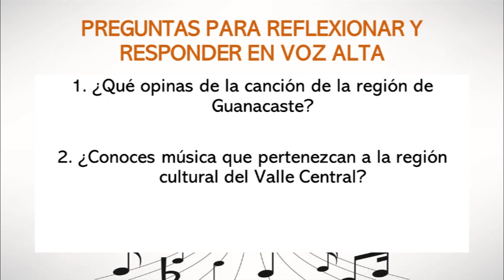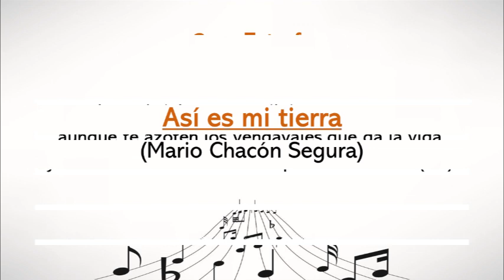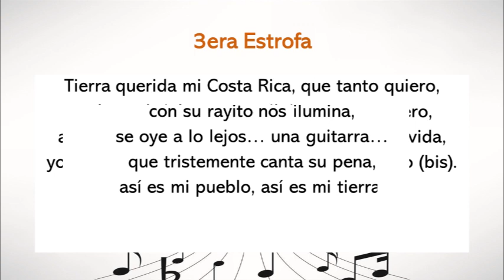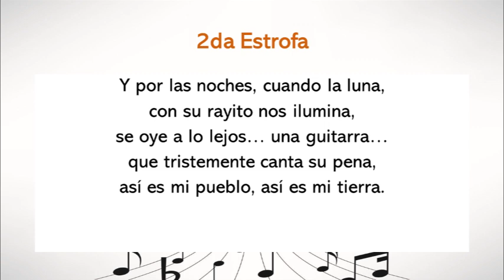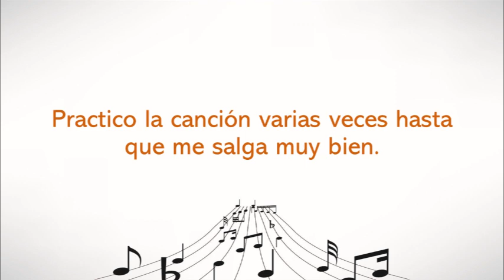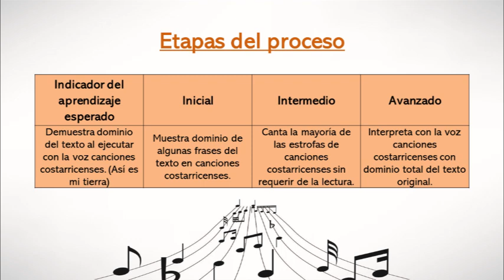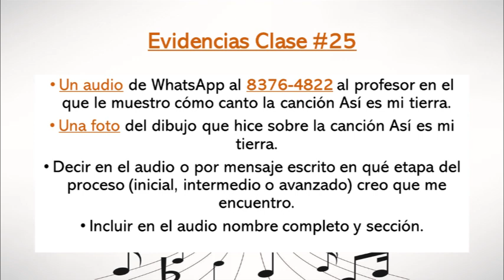Clase de música en cuarentena #25 (3º Grado)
- Canción del Valle Central: Así es mi tierra.